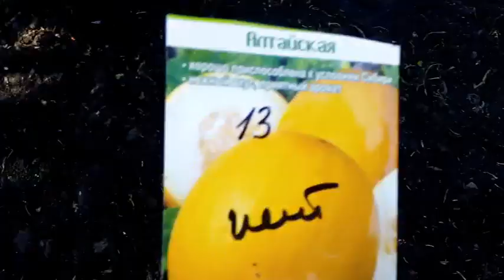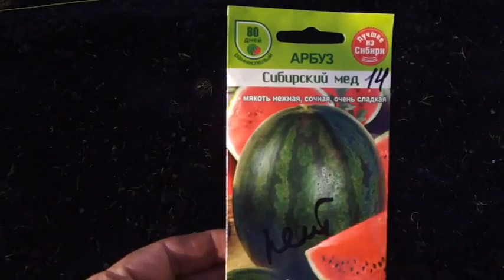Посев ДЫНИ"АЛТАЙСКАЯ" АРБУЗ"СИБИРСКИЙ МЕД" и ОГУРЦЫ"КОНКУРЕНТ". 19.05.2019г.